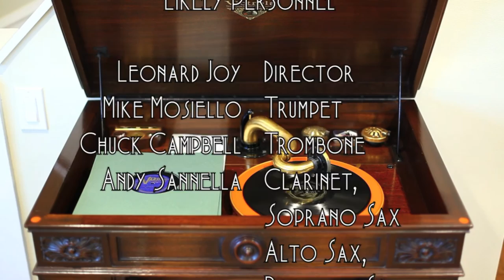Gotta Feelin' for You • The High Hatters (Victrola Credenza)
The High Hatters (with vocal refrain by Frank Luther) play "Gotta Feelin' for You" on Victor scroll record 22041-B, played on a 1926 Victor VE8-30X (Credenza) Orthophonic Victrola with a medium tone steel needle. Recorded July 11, 1929 in New York City. This record has some moisture blistering, but still plays decently in spite of the surface noise.